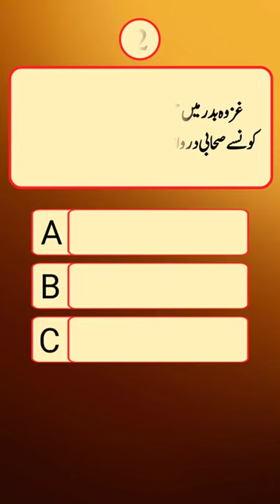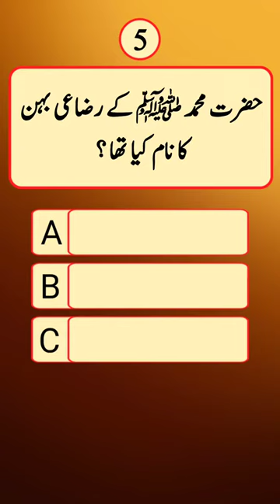Do you about Hazrat Muhammad saw?quiz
Islamic Amazing Knowledge Paheliyan | Islamic Sawalat In Urdu | Islamic Urdu Questions

📺 Time Stamps

Islamic Questions And Answers in Urdu/Hindi_Islamic Commonsense Paheliyan In Urdu_Gk Quiz_Urdu Quiz

Urdu/Hindi paheliyan
Urdu quiz
islamic paheliyan in Urdu/Hindi
islamic Sawal jawab in Urdu/Hindi
general knowledge quiz
GK paheliyan
GK quiz in urdu
gk question with answer
gk  Islamic Urdu quiz
islamic quiz
islamic question and answer no
Islamic question
islamic video
islamic general knowledge quiz 2024
Islamic question &answer
question answer 👉 00:00 - Introduction
👉 0050 -Islamic Top sawal jawab
👉 02:15-Best Dilchasp sawal In urdu
👉 03:25- Maloomati sawal jawab
👉 04:35-Most interesting part of video